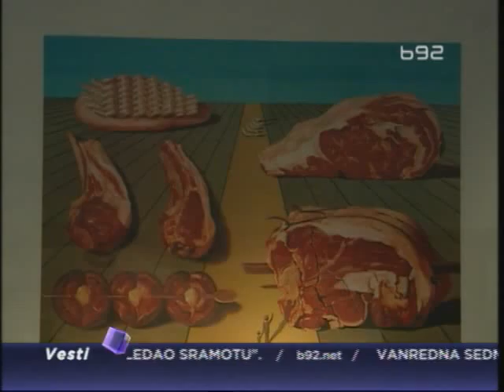Grafike španskih slikara na zidovima beogradske galerije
Grafike velikih španskih slikara od večeras su na zidovima beogradske
galerije "Nju moment". Izložba nosi naziv "Četiri mačora", koje simbolično
predstavljaju Pablo Pikaso, Salvador Dali, Huan Miro i Antonio Tapijes.